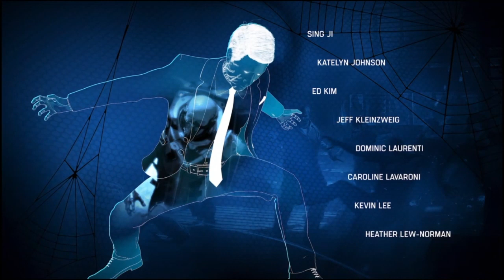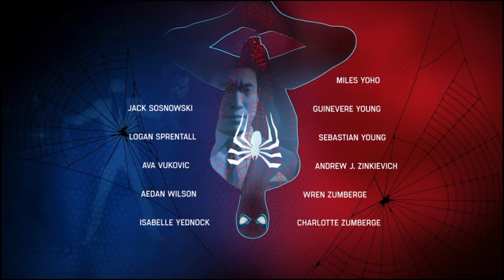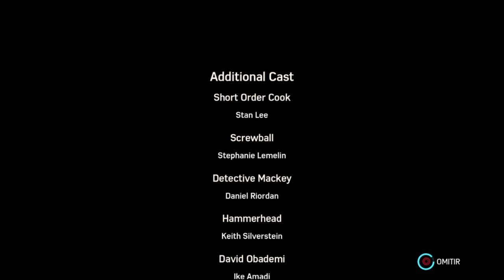Marvel's Spider-Man | 13 | Partida + Maxima Dificultad Colosal | ENJOY PLAYING EN ESPAÑOL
Partida + maxima dificultad colosal.